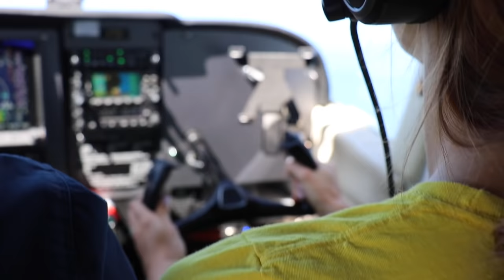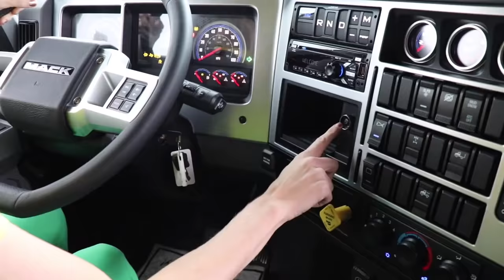Airplane, Semi Truck and Bike Songs For Kids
Do you like big vehicles? Like semi-trucks?! This semi-truck song is all about the fun things these big machines do while transporting goods from one location to another!

Riding bikes is so much fun! The bike song makes me happy because it reminds me to try new things and enjoy the moments we can be outside to explore and exercise.

Have you ever flown in an airplane before?! Oh wow. Airplanes are incredible machines because they can fly so high in the sky! Going on an airplane ride is a lot of fun and I hope you enjoy the airplane song as much as I do!

Brecky Breck goes on many adventures making educational videos for toddlers. This is a great way for your toddlers to learn and have fun while watching safe videos on YouTube. Join Brecky Breck, Uncle Teddy, and many more friends on our adventures, tours, and trips around the World.

We would love your feedback and suggestions for our channel. Please hop over to Facebook or Instagram to let us know how we can best help bring education and entertainment to your children at home.

Keep up with the latest Brecky Breck news!